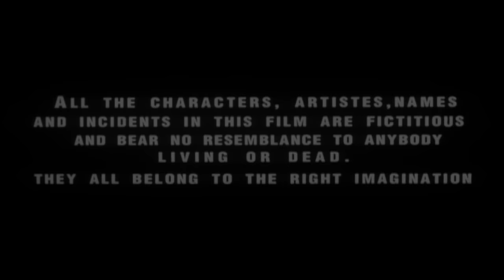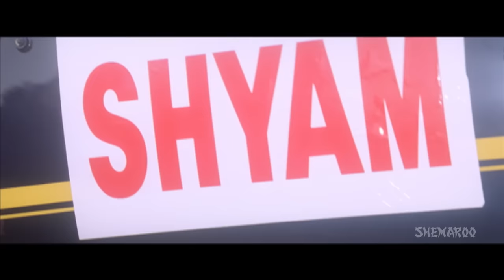Chaand Kaa Tukdaa {HD} - Salman Khan - Sridevi - Hindi Full Movie - (With Eng Subtitles)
Shyam lives a wealthy lifestyle in London, England, and is considered one of the ten richest people in the world. His father, S.K. Malhotra, was killed, and his mother identified his killer, but before this person could be apprehended, she, herself passes away, but not before asking Shyam to return to India and get married to a beautiful girl. Shyam does return to India, and once there does meet the girl, Radha, of his dreams, but does not know that Radha is a mere pawn in the hands of a group of people, including his father's killer, who are after his wealth and estate, and will do anything in their power to obtain it.

YOR - 1994
Star Cast - Salman Khan, Sridevi, Shatrughan Sinha, Anupam Kher
Producer - Saawan Kumar Tak
Cinematographer - G. Shyam Kumar
Music Director -  Mahesh-Kishor
Story - Saawan Kumar Tak
Screenplay - Sachin Bhowmick
Dialogues - Anwar Khan
Editor - Jawahar Razdan